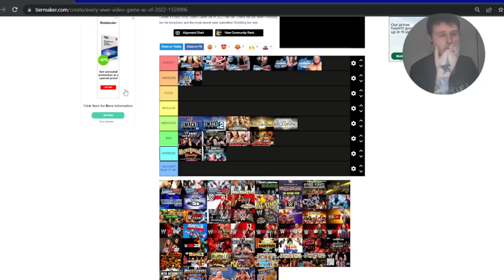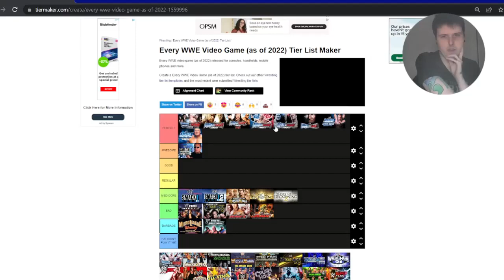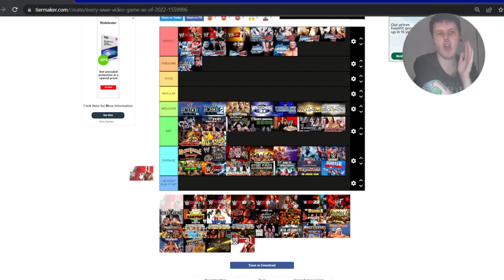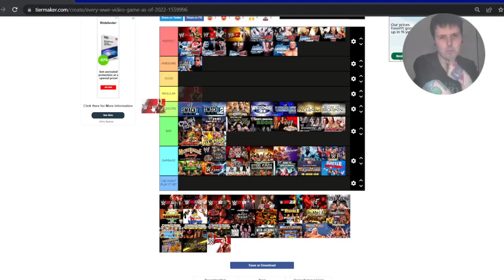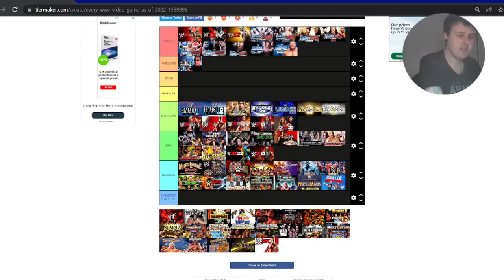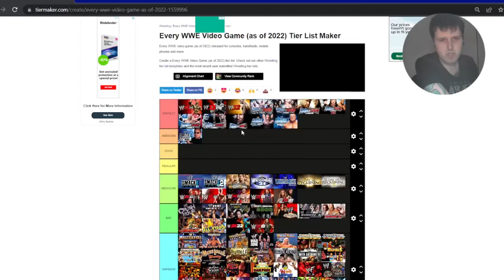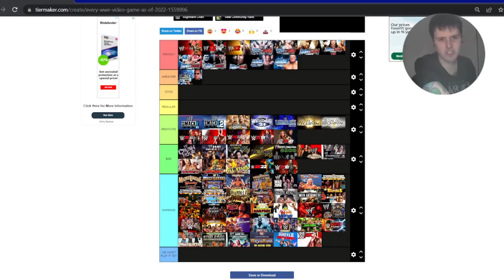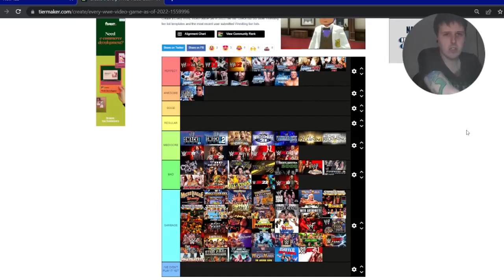Ranking Wrestling Games (Tier List)